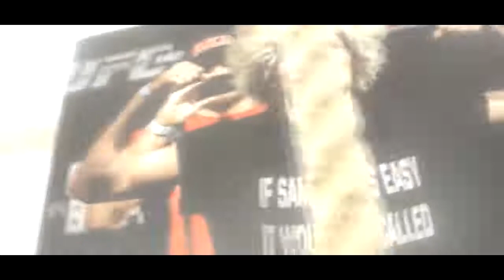ОФИЦИАЛЬНО! Хабиб против Тони ПРОЙДЕТ В США / Как прилетит Хабиб?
Информированные источники заявили что поединок Хабиба Нурмагомедова против Тони Фергюсона состоится, узнаете в этом ролике. А также нас ждет поединок Конора Макгрегора и Джастина Гэтжи